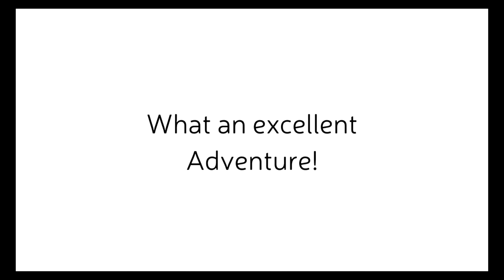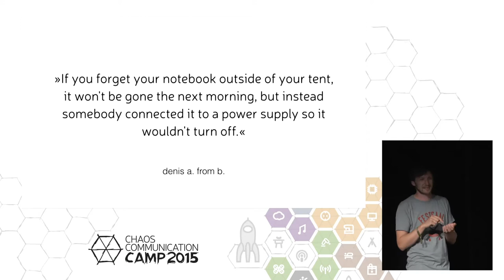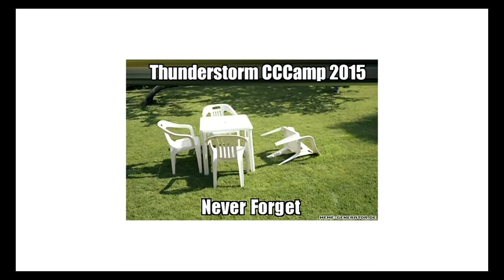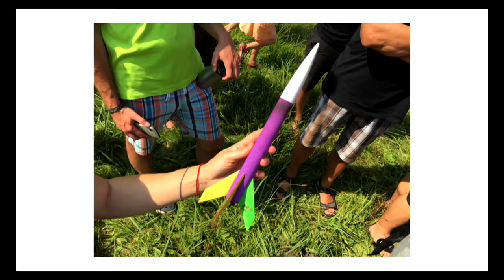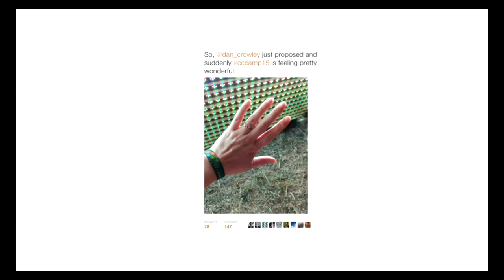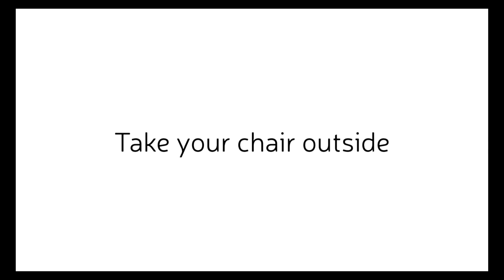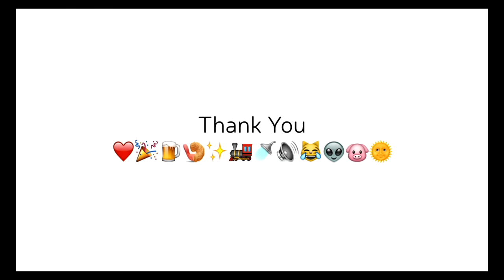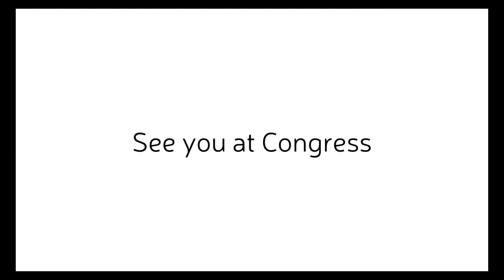hukl, Fiona: Chaos Communication Camp Closing (deutsche Übersetzung)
hukl, Fiona